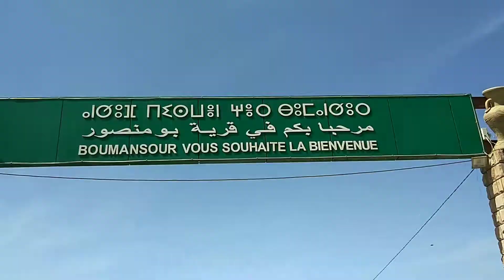يجب عليكم زيارة هذا المكان في تيزي وزو ♓😍 VILLAGE BOUMENSOUR- TIZI OUZOU 🇩🇿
Boumansour est un des villages de la commune de Yakouren (tizi ouzou) en kabylie.